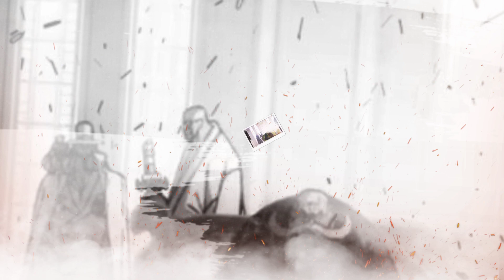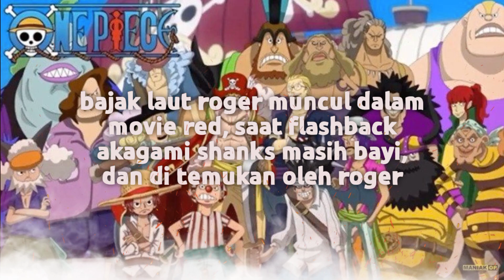NGERI !! 2 ADMIRAL PUN KABUR MERASAKAN PANCARAN HAKI MILIK SHANKS || SPOILER ONE PIECE FILM RED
Halo sobat? Di vidio kali ini berisikan tentang Spoiler one Piece film red terbaru 2022, yang menjelaskan tentang kedahsyatan HAKI raja milik shanks

Selamat menonton ya sobat.